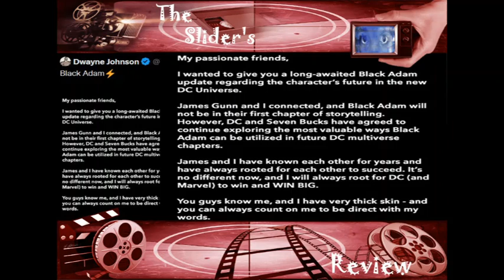i smell what the rock is lying about black adam & james gunn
they dont even follow each other on twitter